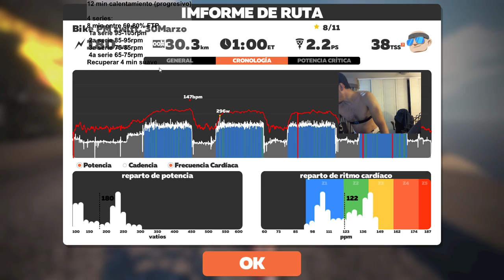Zwift 30 marzo PM